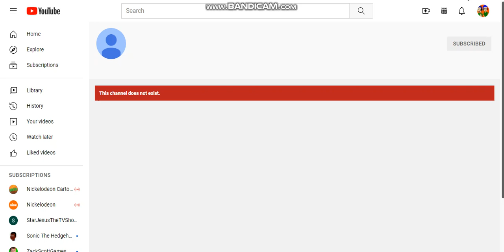Bad News - SolarHenryBoi 2K8 closed his account. :(